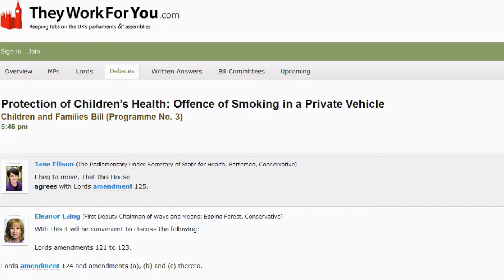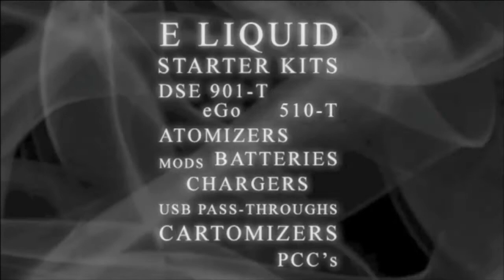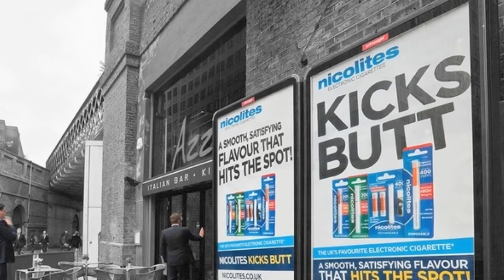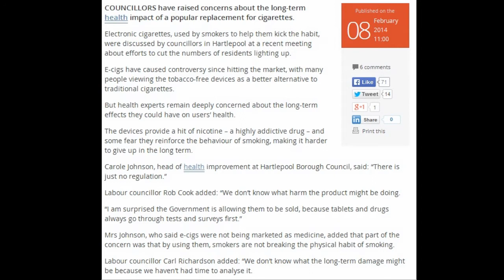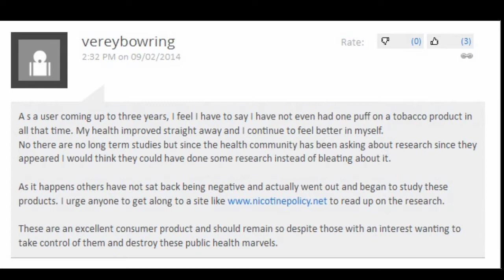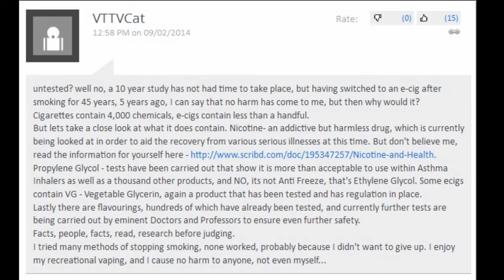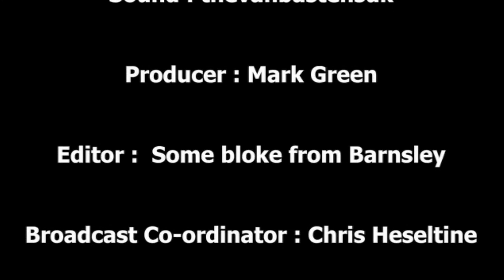Vaper Scene Ep 60 No Smoking in Cars what's next ?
Tonight, Marco looks at some of this weeks news stories relating
to ecigs, and looks at the recent discussion in the Commons on
the banning of smoking in cars when children are being carried...

There's an update on last week's look at the Aerotank and if there's
time, he recoils an Evod with a Nano Coil using 28 Gauge Kanthal..